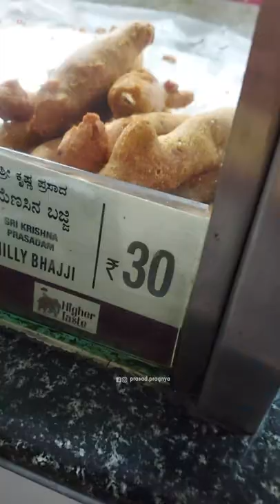I am inside the largest canteen of Iskcon || ISKCON Food Tour (Bangalore) || AAI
The largest canteen of ISKCON (Bangalore)
Exploring the food inside iskcon temple canteen...